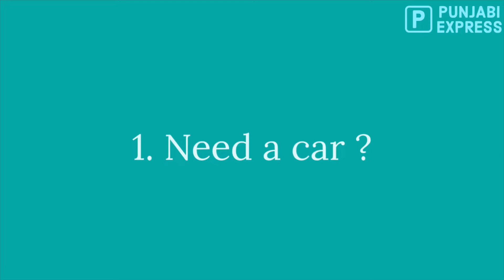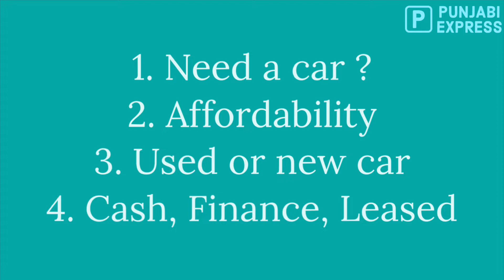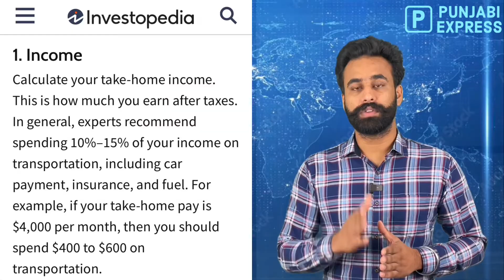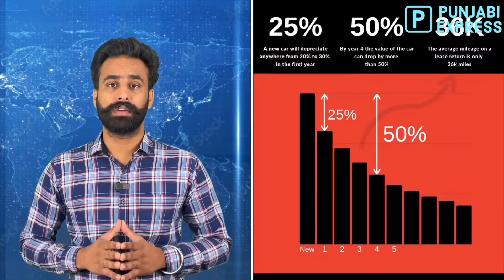HOW TO SAVE MONEY WHEN YOU BUY A CAR IN CANADA || TIPS BEFORE YOU BUY A CAR|| USED VS NEW CAR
HOW TO SAVE MONEY WHEN YOU BUY A CAR
need a car?
when should you buy a car
buy a new car or used car
How much should you spend on a car
Should you buy it in on Cash, finance it or lease a car
Expenses related to car
Car insurance
Tips before buy a car